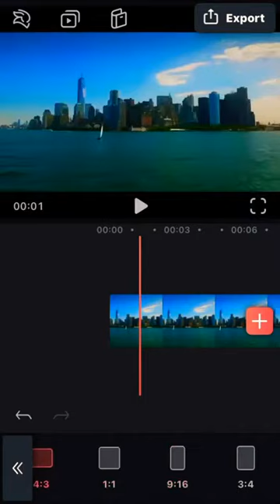How to Change Aspect Ratio of Video using mobile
How to Change Aspect Ratio of Video